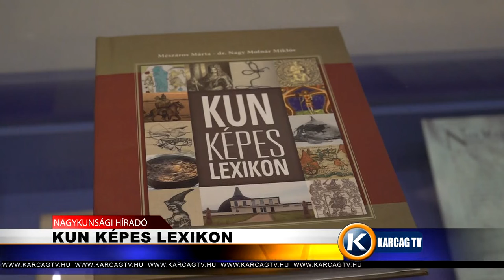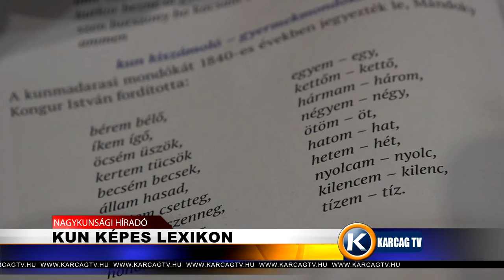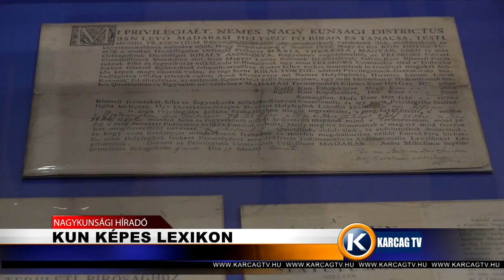Kun képes lexikon